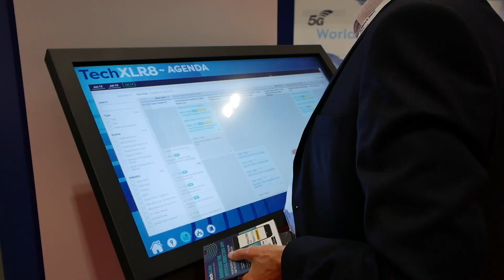The Future of Computer Aided Dispatch for Emergency Services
It is time to move away from long implementation times and his cost maintenance of CAD systems, says Francesco Frugiuele during an interview at KNect365 Mission Critical Technologies (MCT) 2018.  Frugiuele explains to me that the world around and in the control room is changing rapidly. A good example is RapidDeploy. The company delivers innovative cloud-based call-taking and Computer-Aided Dispatch (CAD) platform serving public safety and other markets and is leveraging the microsoft Azure loud platform. The only requirement to have the CAD system working, is have a browser and an internet connection. Implementation time is short and  and takes only a few weeks.

RapidDeploy
Nokia
KNect365